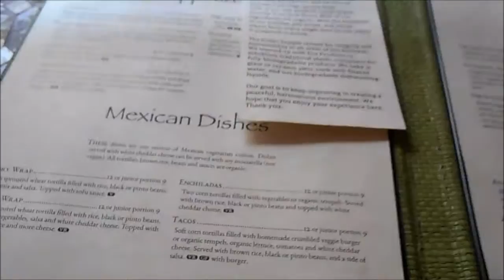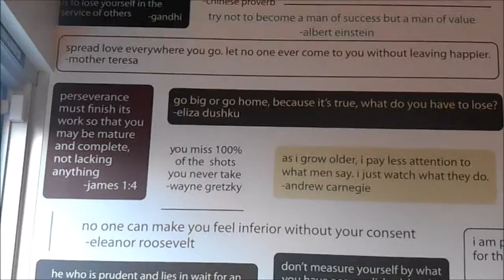USA 2015 | LA Chronicles #2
Days 4 and 5 of my Los Angeles adventure with Maddie and Maggie: Palos Verdes, Sunset Dinner at the beach, Cafe Gratitude and Venice, Wayfarer's Chapel (the 90210 chapel!) and Pizza night!